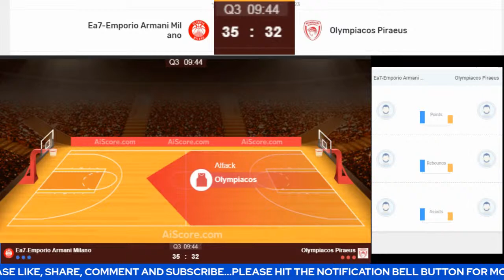Live: Olimpia Milano Vs Olympiacos B.C. | EuroLeague | Live Scoreboard | Play By Play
Olimpia Milano @ Olympiacos B.C. | EuroLeague | Live Scoreboard | Play by Play | Bhordz TV

Arena: Mediolanum Forum

Today

olimpia milano,anadolu efes,anadolu efes istanbul,
nando de colo,melih mahmutoglu,ax armani exchange milan,
european basketball,veselyismet akpinar,
turkish airlines euroleague,ismet akpinar,sergio rodriguez,
kyle hines,vasilije micic,adrien moerman,chris singleton,
playoffs,real madrid,shane larkin,ahmet duverioglu,
blocks,assists,ben bentil,highlights,cska moskova,luigi datome,
three-pointers,rodrigue beaubois,dunks,game 4,game 2,basketball,

olimpia milano vs anadolu efes prediction,
anadolu efes vs olimpia milano,

olympiacos piraeus,ea7 emporio armani milan,shaquielle mckissic,
kevin pangos,isaiah canaan,thomas walkup,kostas sloukas,
johannes voigtmann,tarik black,brandon davies,
turkish airlines euroleague,european basketball,kyle hines,
sasha vezenkov,kostas papanikolaou,highlights,joel bolomboy,
regular season,deshaun thomas,basketball,nicolo melli,luigi datome,
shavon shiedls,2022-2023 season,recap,